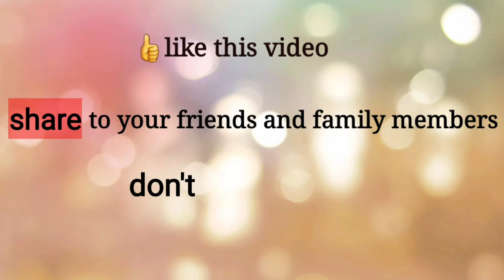3rd day of navaratri/ నవరాత్రులలో మూడవ రోజు అమ్మవారి అలంకారం, నైవేద్యం, రంగు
3rd day of navaratri/ నవరాత్రులలో మూడవ రోజు అమ్మవారి అలంకారం, నైవేద్యం, రంగు